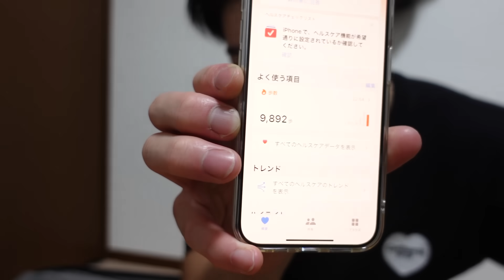筋肉デカくする為だけの朝起きてから夜寝るまでの1日ルーティン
Amazonアソシエイトとして、ダーマスちゃんねるは適格販売により収入を得ています。